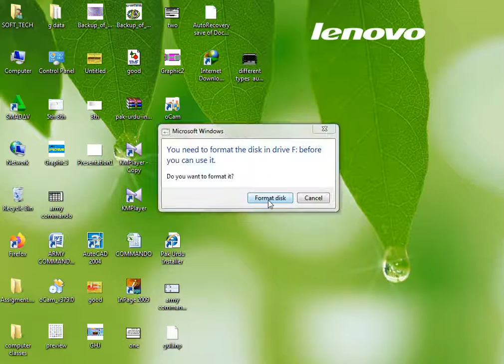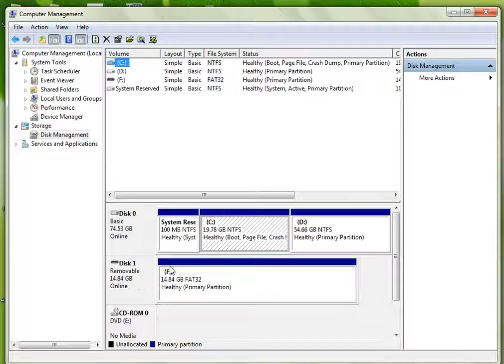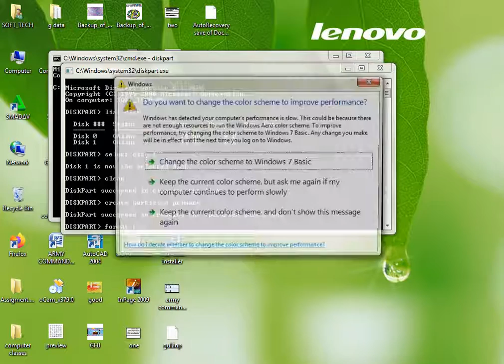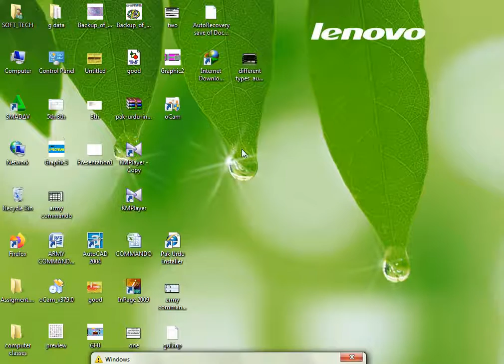How to repair corrupt Usb or memory card format step by step method